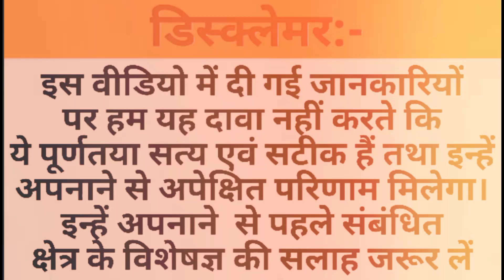सिंह राशि वालों के लिए कैसा रहेगा साल 2022 | Leo horoscope 2022 | Singh rashifal 2022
सिंह राशि वालों के लिए कैसा रहेगा साल 2022

thanks